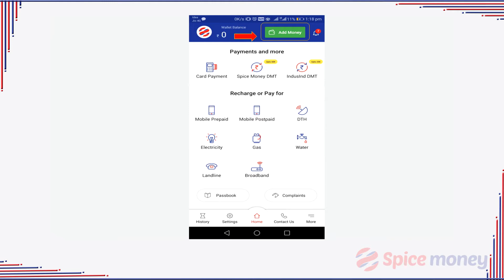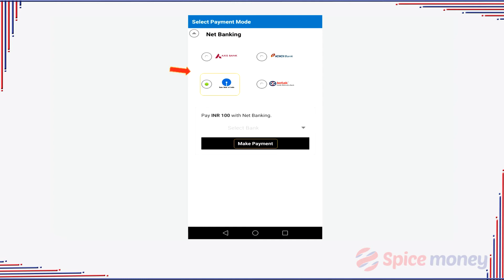How to recharge your Spice Money wallet using Spice Money App (in Hindi)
This video will guide you on how to recharge your Spice Money wallet using Spice Money App, provided he has his User ID and password.